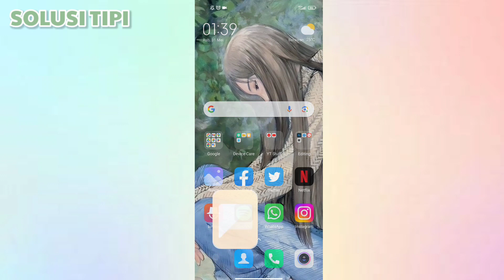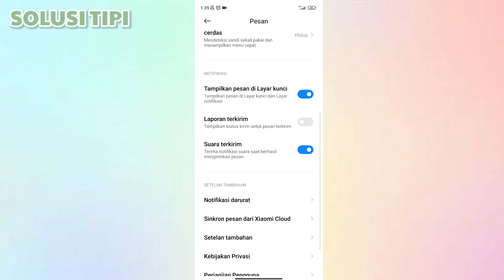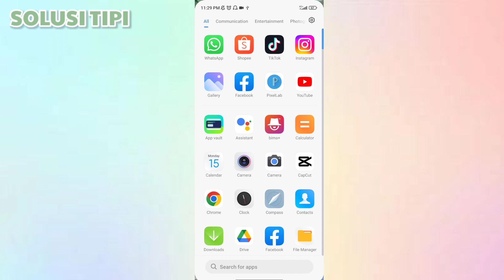Cara Menampilkan Pesan di Layar Kunci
Di ponsel, buka aplikasi Setelan. Notifikasi. Di bawah "Layar kunci", ketuk Notifikasi pada layar kunci atau Pada layar kunci. Pilih Tampilkan notifikasi pemberitahuan dan senyap.